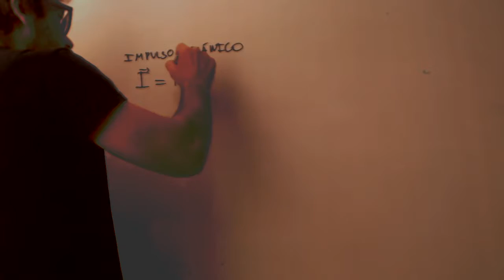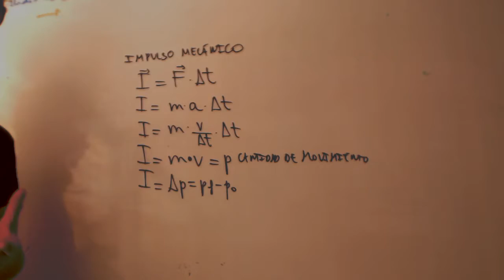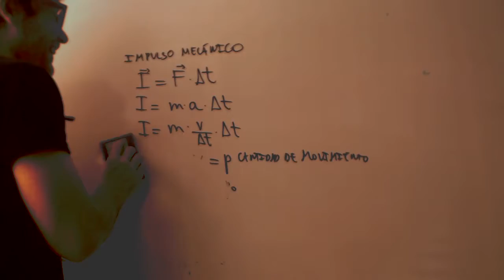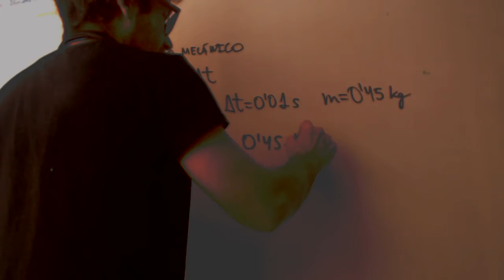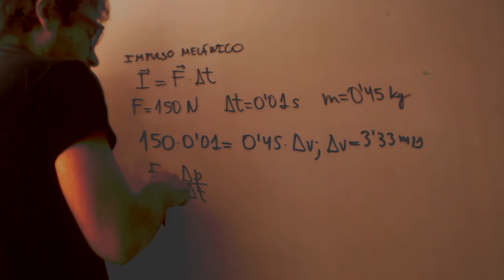Impulso mecánico y fuerza Fisica 1 Bachiillerato Academia Usero Estepona